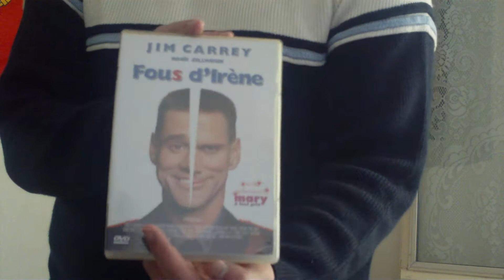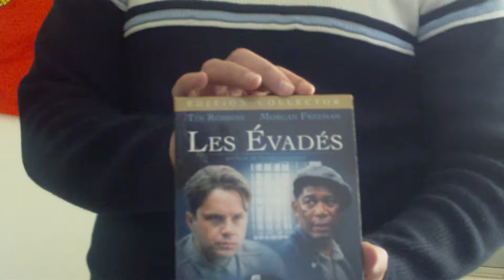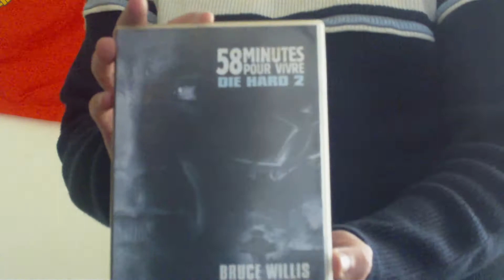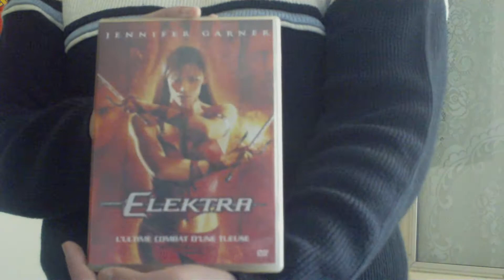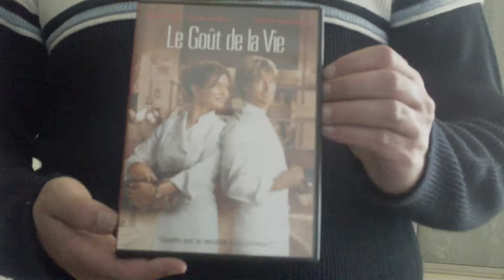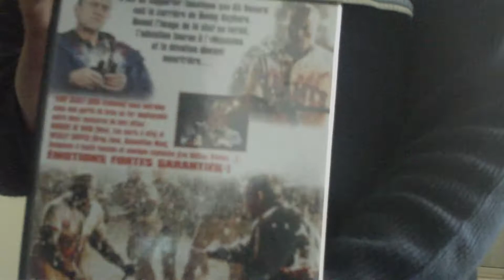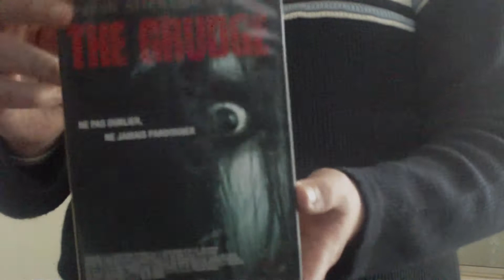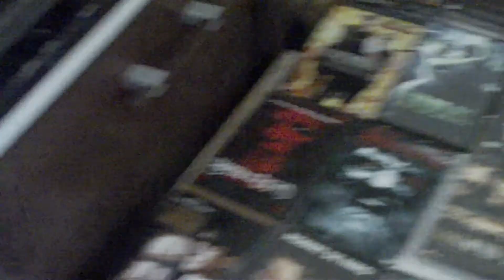ma collection DVD part 5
Salut a tous, voici ma collection de DVD part 5